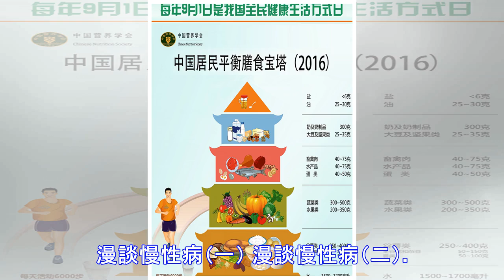慢性病的健康常識